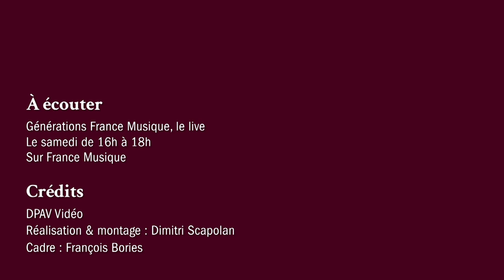Eric Tanguy : Rhapsodie (Lise Berthaud/Suzana Bartal)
Lise Berthaud (alto) et Suzana Bartal (piano) interprètent Rhapsodie de Eric Tanguy. Extrait du concert Générations France Musique, le Live, enregistré le 04 décembre 2019.